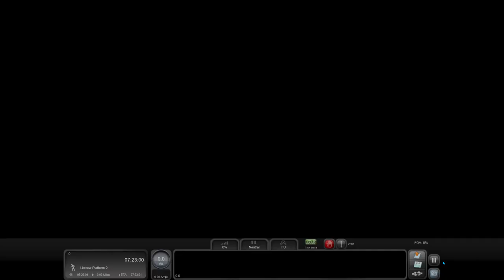Bring Your Umbrella! - Inselbahn - BR766 - Train Simulator Classic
It is raining today! Your task today is to get passengers from Lietzow to Ostseebad Binz. To do this, you'll be running one of the RE9 branch lines.

Help us reach are sub goal of 825 by May 31, any help is greatly appreciated.

Loco : DB DABpbzkfa.

Train Simulator Classic : Inselbahn : Stralsund – Sassnitz.